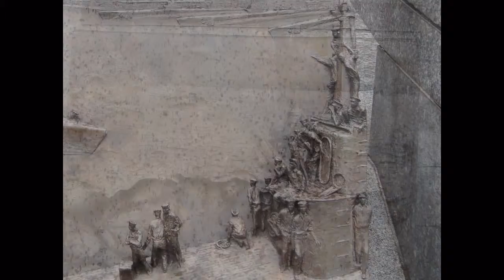navy memorial dc